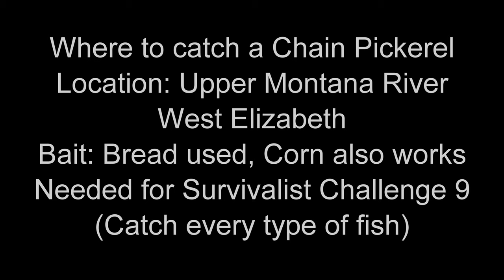RDR 2: Survivalist Challenge 10 (4th of 15, Catch a Chain Pickerel)